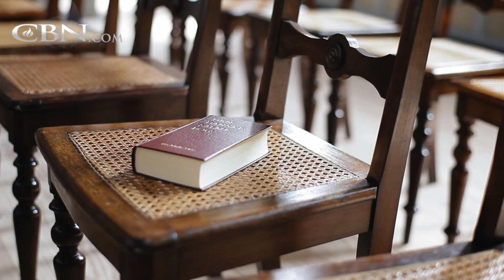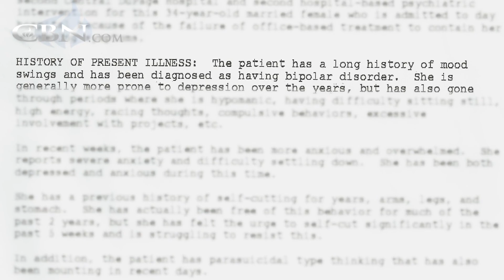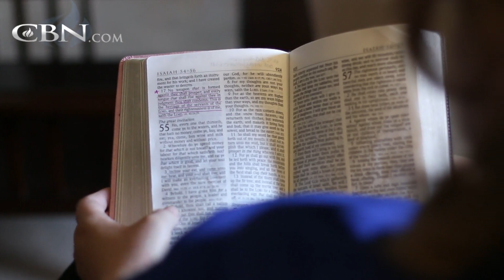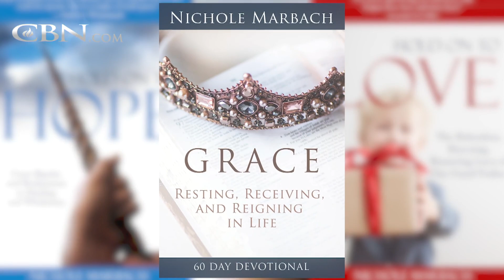Freed from Bipolar Disorder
Nichole Marbach discovers nothing can mask a horrific childhood and removing the deep roots of abuse takes supernatural healing from a debilitating mental illness.